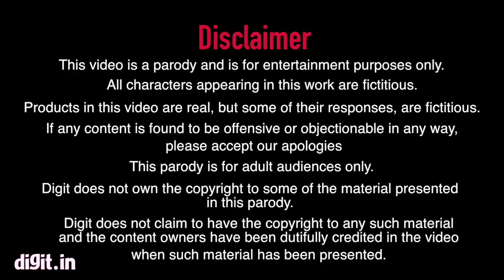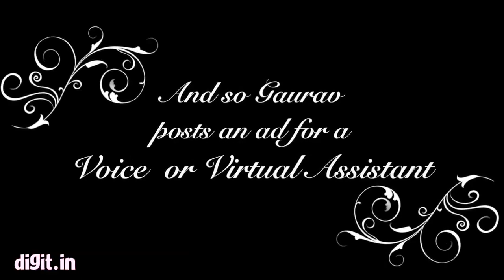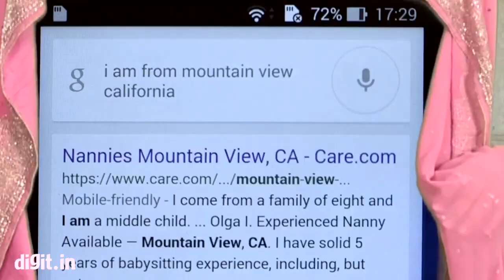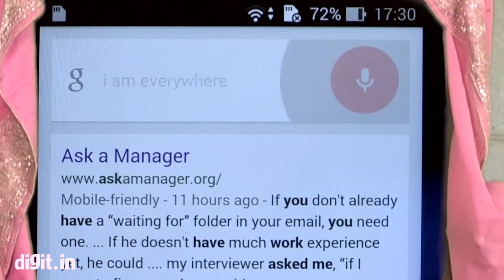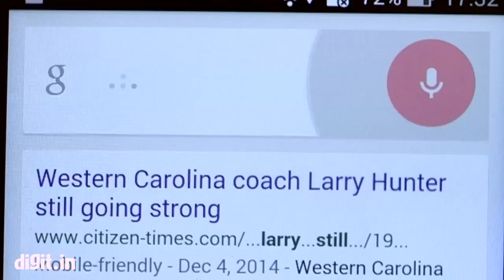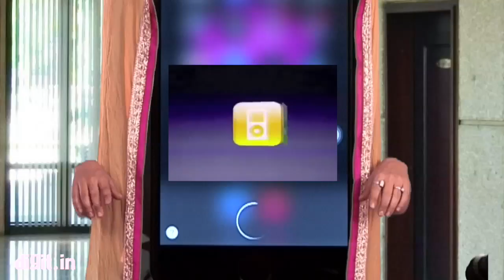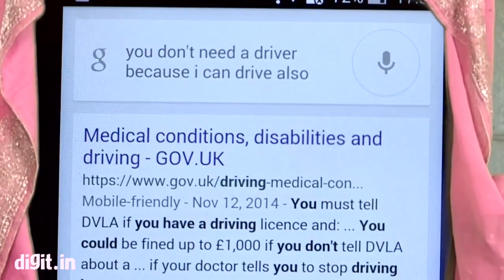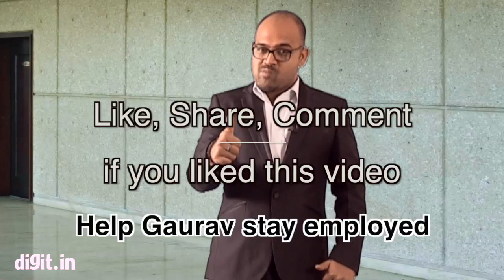Siri vs Google Now vs Cortana: Battle of the Virtual Voice Assistants | Digit.in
Siri vs Google Now vs Cortana: Battle of the Virtual Voice Assistants Video : Watch as virtual voice assistants, Apple's "Siri", Google Now and Microsoft's "Cortana" are parodied - Digit style!

Note: This video originally was featured on our only and was made in February of 2015 just after Obama visited India. Gaurav (the guy in the video) no longer works with us anymore. It had nothing to do with this video :)

Warning: This is a parody and is a work of fiction! We hope after watching this, you will see Virtual Voice Assistants and us in a new way.

Digit does not own or claim to own the copyright to some of the material used in this parody.